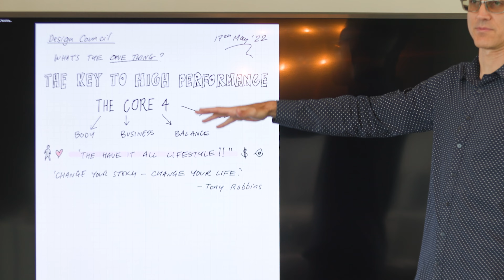SMART Practice by Business of Architecture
Discover more about the flagship method for running an architectural practice so the business doesn't get in the way of the architecture.